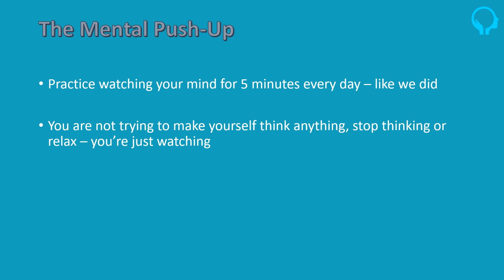Video 1 - Mental Push-Up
The Mental Push-Up for video 1 of the Mastering the Nerves course.